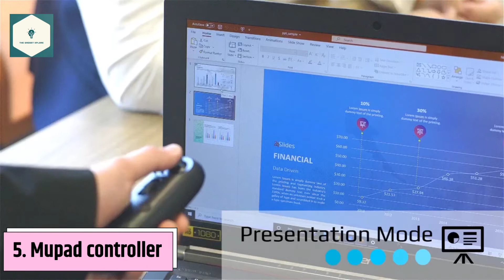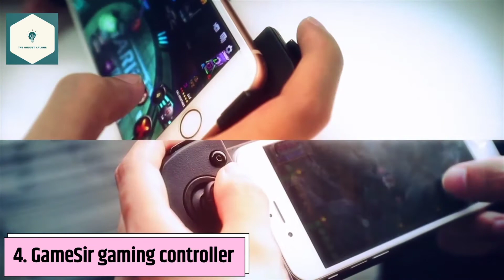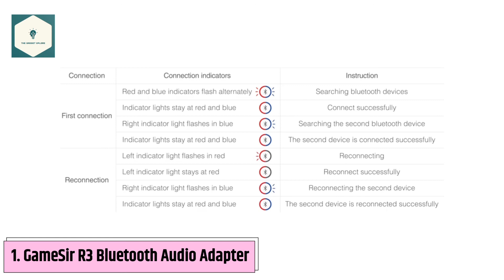Top 5 gaming controller | Bluetooth audio adaptor | under 5k 10k and 30k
Gagdets  link :-
1. Mupad controller

2. GameSir gaming controller

3. Nintendo switch

4. GameSir X2

5. GameSir R3 Bluetooth Audio Adapter